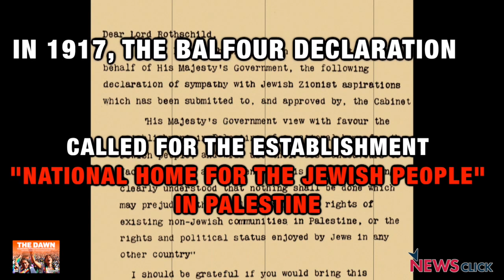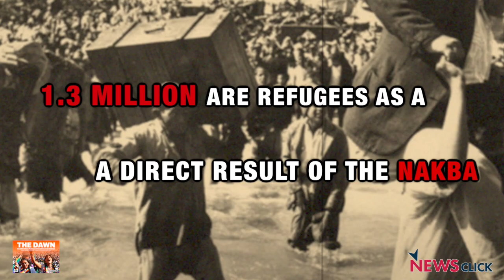70 Years On, Nakba Continues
Thousands of Palestinians are protesting at the Great Return March, demanding their right of return. It was seventy years back, when more than 750,000 Palestinian Arabs were violently expelled from their homes establishing the State of Israel.